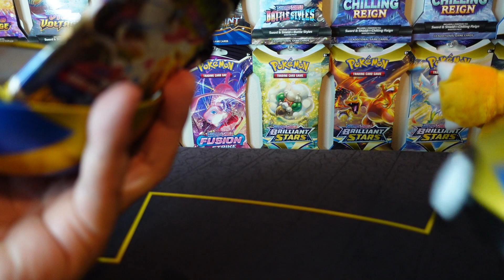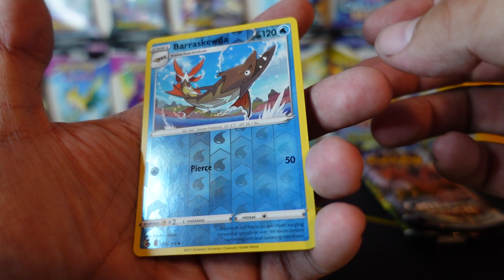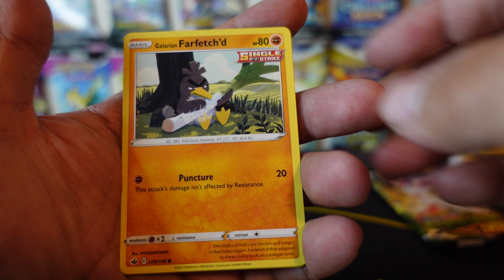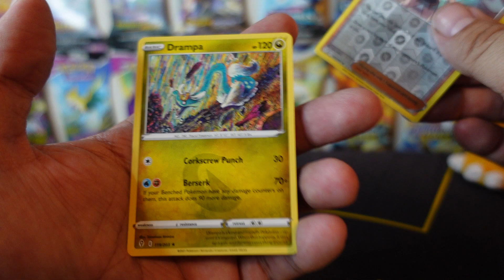Pokémon J21 Pokéball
Hey there guys today I will be

Please give me a LIKE and SUBSCRIBE and in the comments below let me know what kinds of cards you are finding out in the wild and what kinds of cards you are pulling from packs and until the next video ILL TTYL!